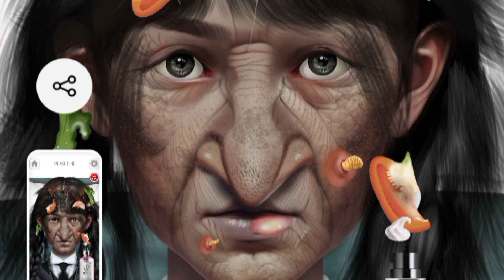ASMR | Old Woman transformation makeup animation | Homeless transformation makeup @ Wl lalsim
Yours Quaries:

asmr homeless old woman transformation makeup animation
asmr homeless makeup, asmr makeup homeless transformation, asmr homeless woman transformation makeup animation

@Dude Perfect,@WaveMusic,
@Nitya K Support,@Kunnal Malhotra,

@Wl lalsim,

Thanks for sharing  (wl lalsim)